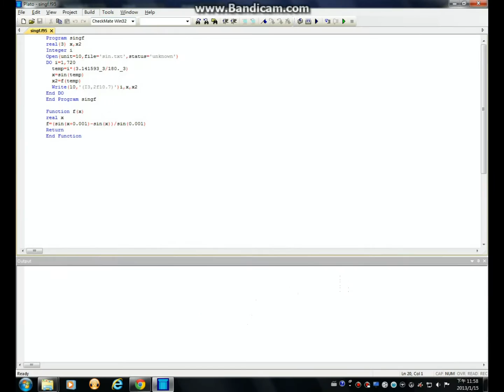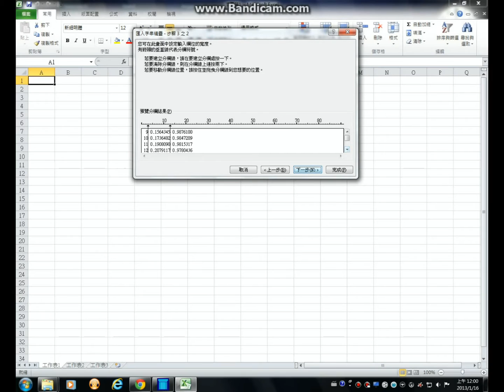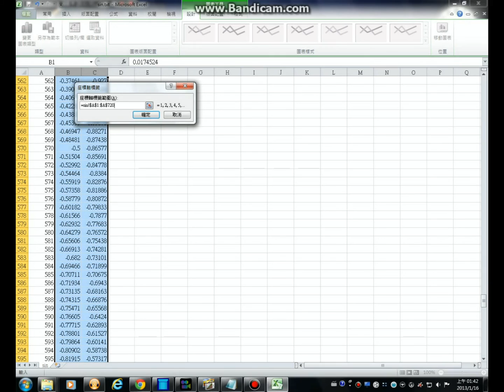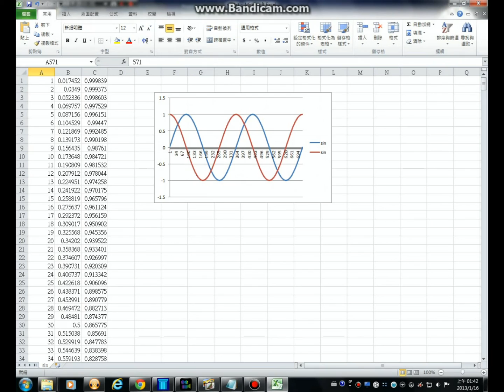非法教學 excel圖表製作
感謝google解的解說與指導^^